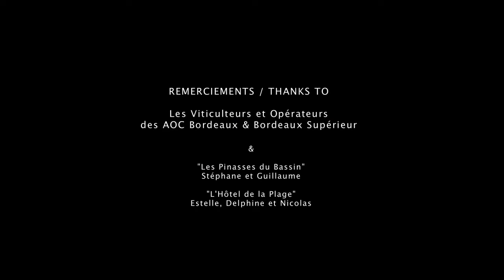WINNER (Jury's Selection Award - Best Professional Video) - Bordeaux Rosé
Think Bordeaux is just red? Think again! Think Pink! Let the wide palette of rose colors inspire you  in creating moments to enjoy Bordeaux Rosé: with friends at the beach, family dinner, apéritif at an outdoor café... Fresh, fruity and dry, it will pair with almost anything, from barbecue to roast chicken, or just on its own. Check out the Planet Bordeaux website for ideas and ask for Bordeaux Rosé at your favorite wine shop.